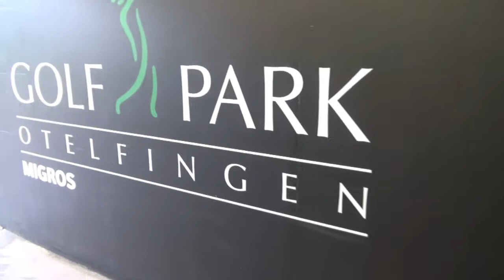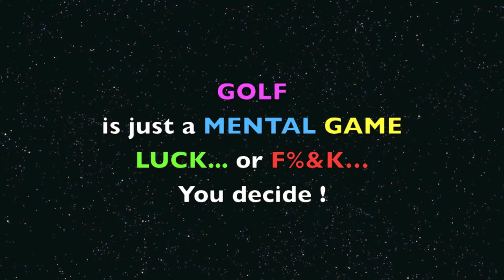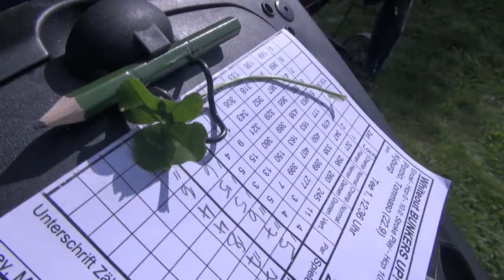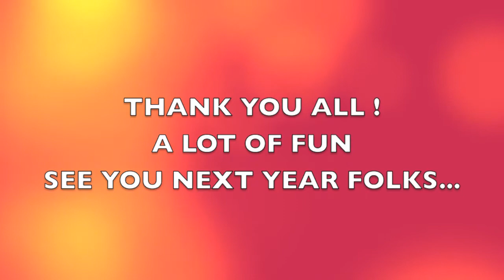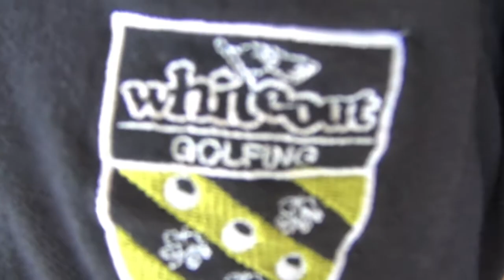GOLF WHITEOUT BUNKER UP TOUR 2012 FINAL - ABCGOLFCOACH.COM